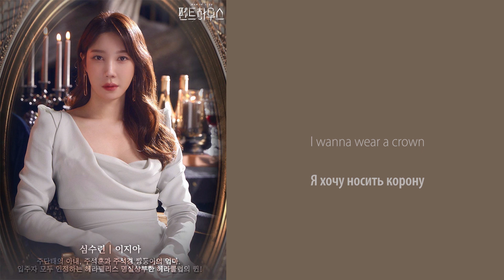HAJIN - Crown (OST Пентхаус) (перевод на русский/кириллизация/текст)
Перевод популярного оста из дорамы "Пентхаус". Пойте полюбившиеся песни вместе с айдолами!

Над переводами работали: Kris, kSyukSyu, miralex

Если Вашу любимую песню до сих пор никто не перевел, напишите нам :-)